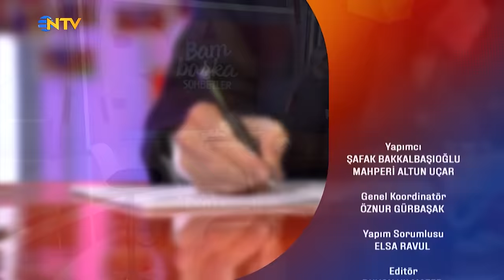Bambaşka Sohbetler 273. Bölüm - Mesut Akusta | "Kötü Rolleri İyi İnsanlar Oynarmış"